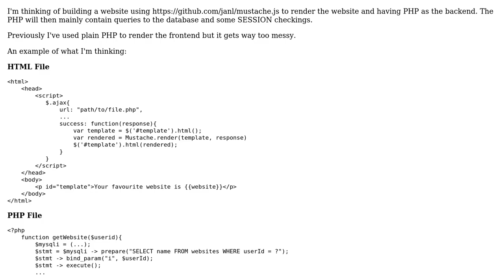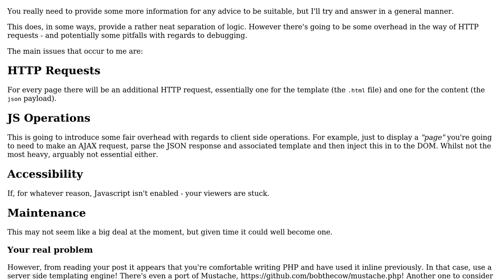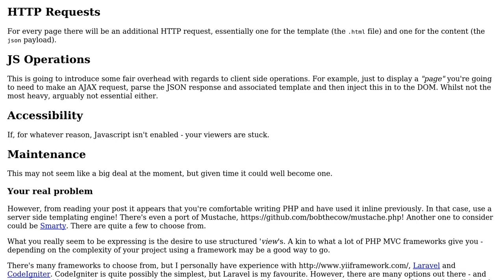Software Engineering: Develop a website using mustache.js and PHP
With thanks & praise to God, and with thanks to the many people who have made this project possible! | Content (except music & images) licensed under CC BY-SA | Music | Images & others | With thanks to user Oskar Persson user Fergus In London and the Stack Exchange Network Trademarks are property of their respective owners. You are responsible for your own actions.